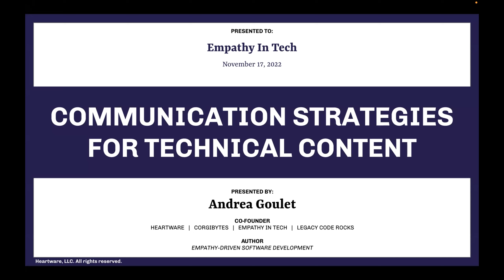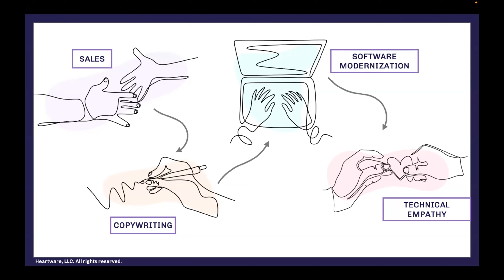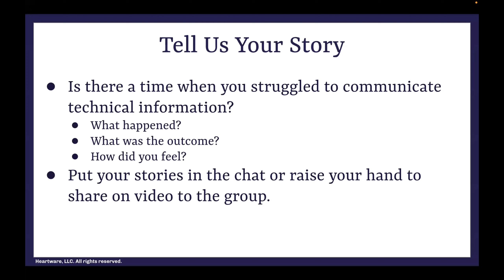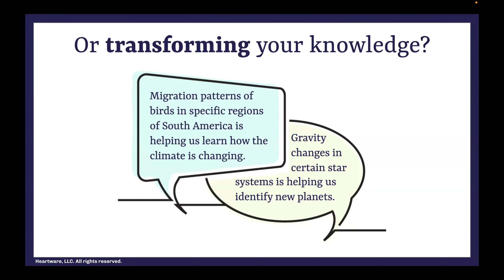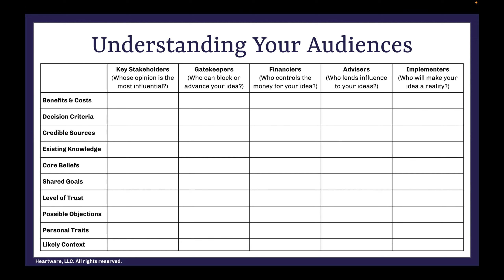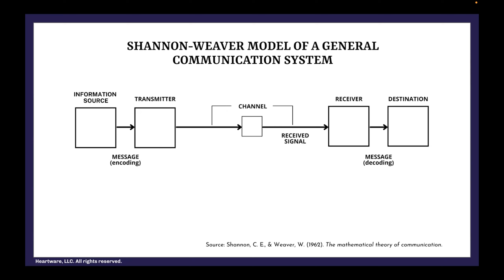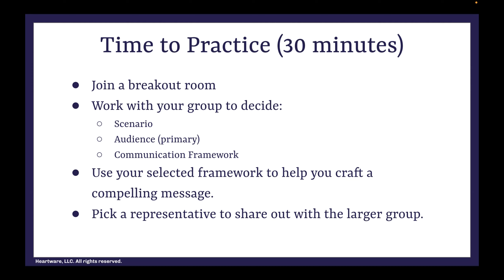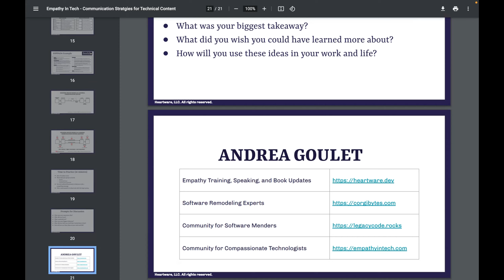Communication Strategies for Technical Content with Andrea Goulet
As technologists, we often need to share important information with people whose expertise isn’t as deep as ours. Effective communication in these places can determine whether a project gets funded, who gets promoted, how much customers want to purchase products, and more. It even impacts our code. When we communicate with clarity and purpose, our codebases are easier to read, modify, and deploy.

In this presentation, you’ll learn specific and immediately actionable techniques for communicating highly technical information in plain language. Instead of “dumbing things down,”   you’ll learn frameworks that will help you tailor your message for different audiences while still conveying concepts accurately.